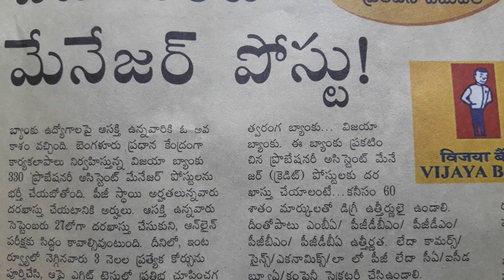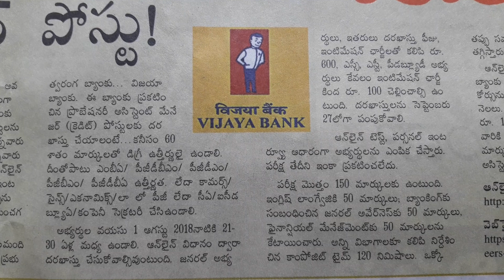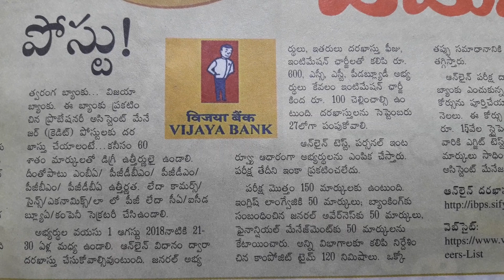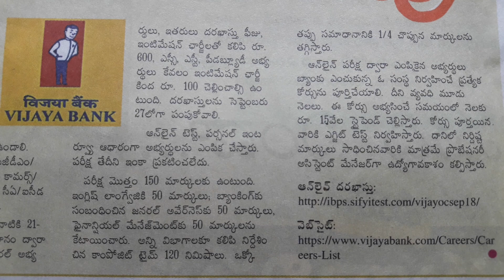Manager Post in Vijaya Bank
Be a Manager